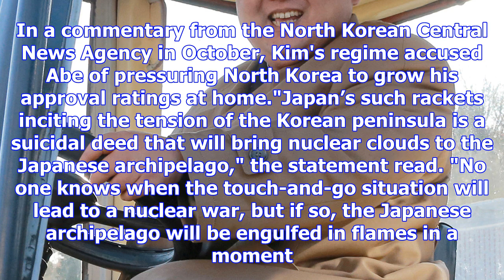After numerous tests and threats, japan now wants war with north korea, not talks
Japan has for months urged its citizens to prepare for a possible nuclear war from North Korea, hold...